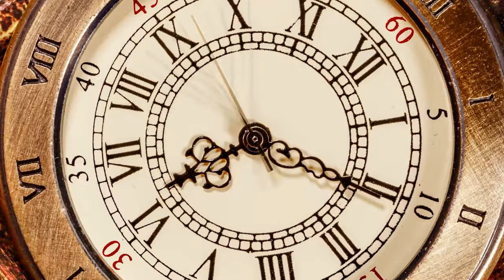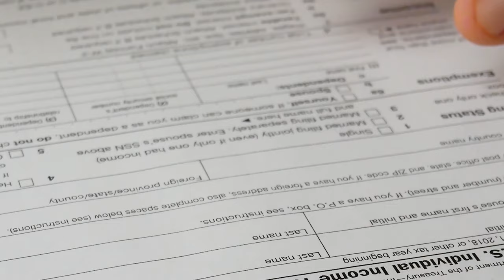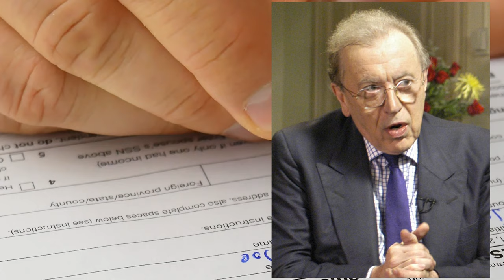Dog the Bounty Hunter, Jack the Ripper, and Princess Diana On This Day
On this day videos take a look at days on the year and what happened on those days in the past. We also like to look at who was born and who died on a date.